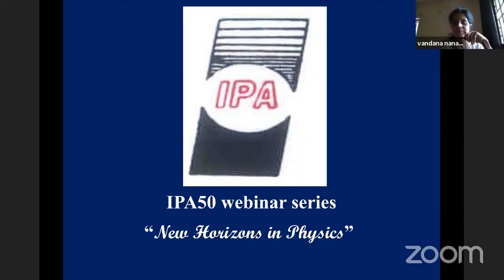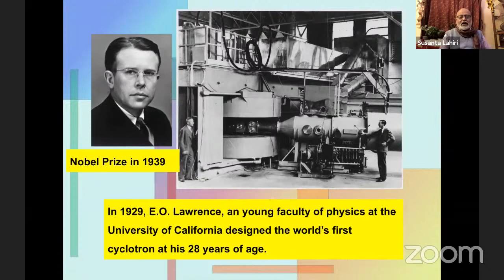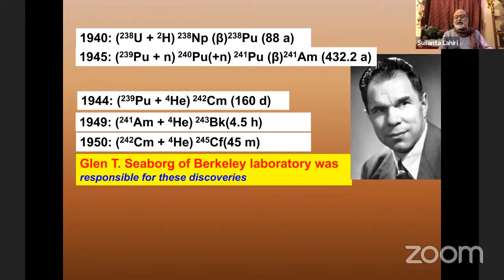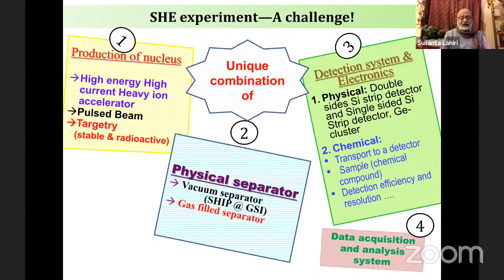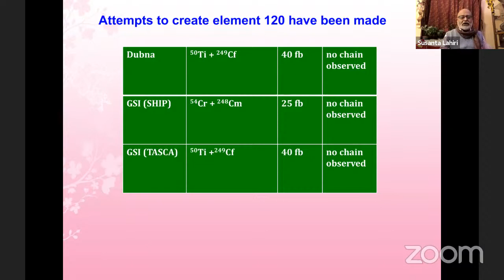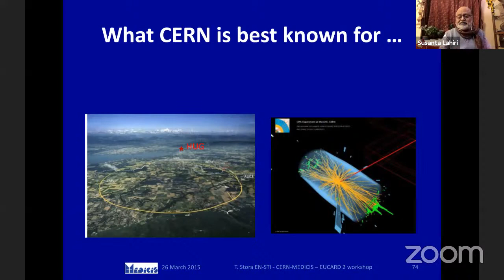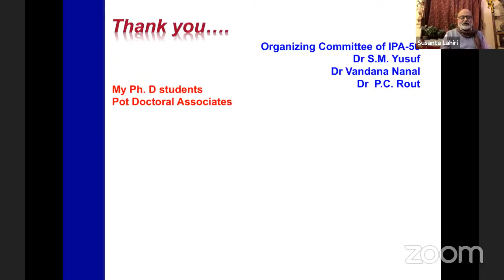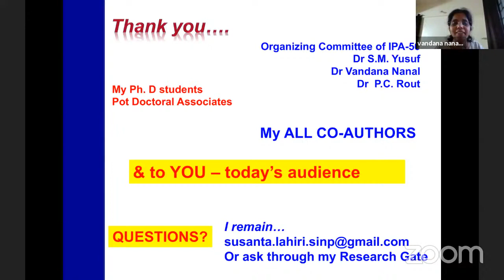New Horizons in Physics (IPA50 Webinar - Prof. Susanta Lahiri)